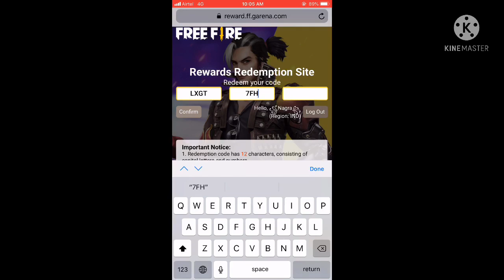Free Fire Today Redeem Code 13 July | ff redeem codes | Lol Emote Poker Mp40 redeem code Free Fire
redeem code
11 june redeem code
new ff redeem code

free fire redeem code today | how to redeem code in free fire todayl
redeem code free fire 2021 |  how to get free google play gift card redeem code

searching tag :-
redeem code
ff code
braxton lalit
ff redeem code todaybff redeem code ff reward code 2020 today today redeem code for free fire india FreeFireRedeemCodeFreeDiamonds​​ FreefireRedeemCode2020India​​ FreeFireNewRedeemCode2020Today​​ FreeFireRedeemCode​​ FreeFireNewRedeemCodes​​

Free Fire Today Redeem Code 11  june Live | ff Reedem Codes